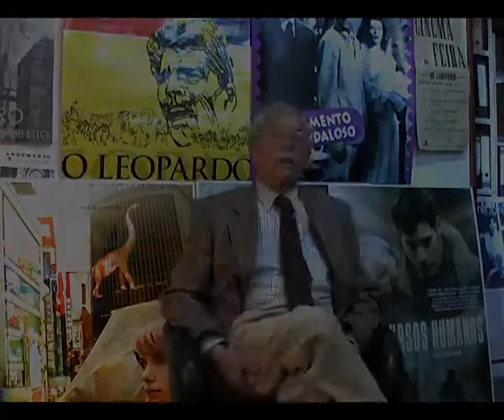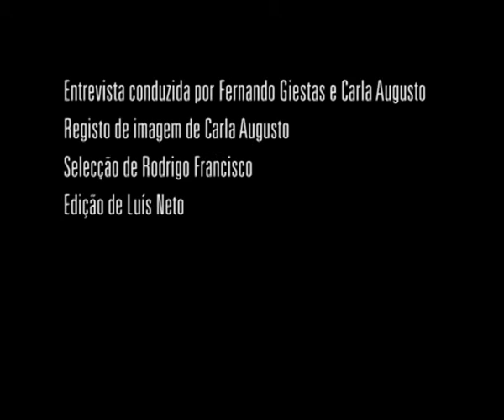CCV - Manuel Sá Correia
Entrevistas com directores de várias fases da vida do CCV
Manuel  Sá Correia